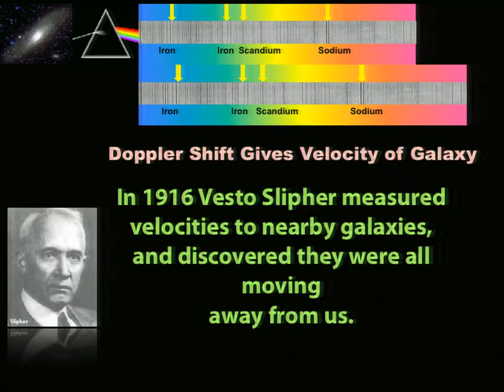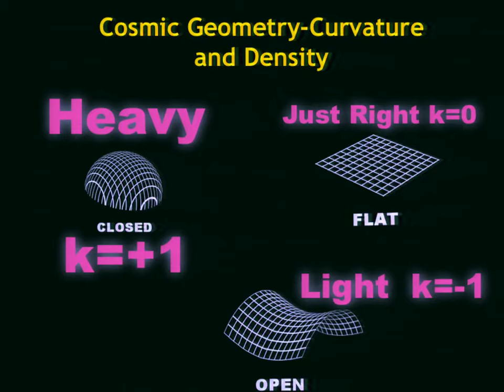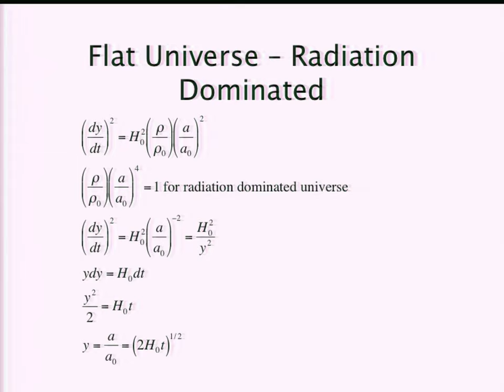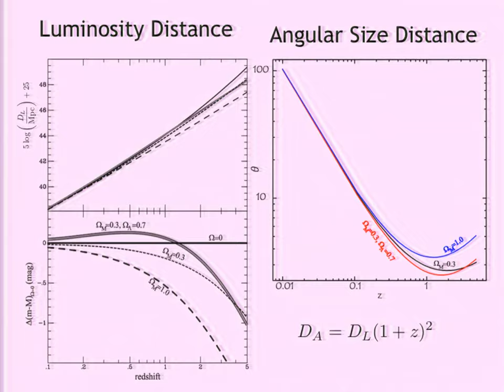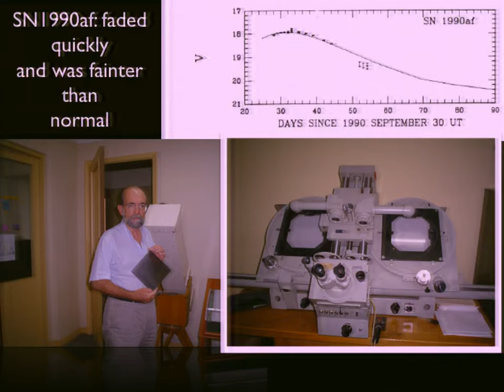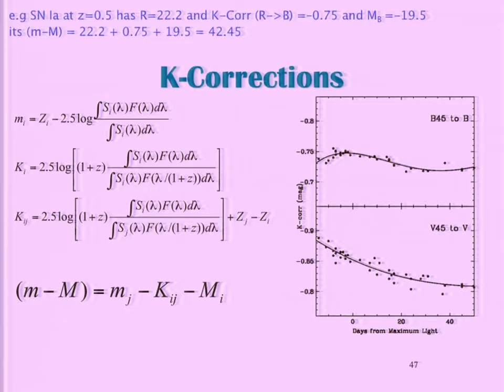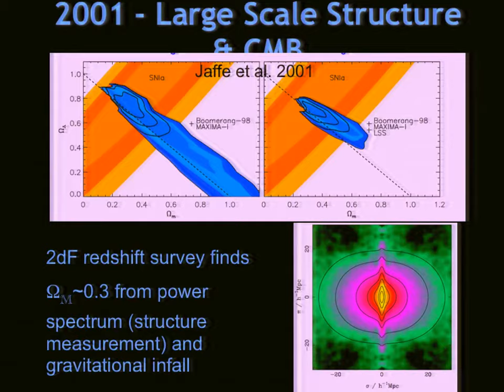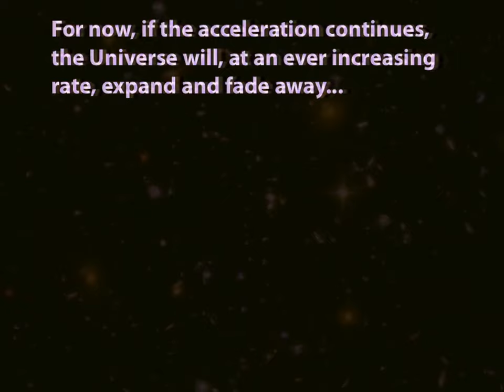Lecture by Prof.Brian P. Schmidt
Lecture by Prof.Brian P. Schmidt (Australian National University, Canberra, Australia) in 2013.
Topic :  The Accelerating Universe